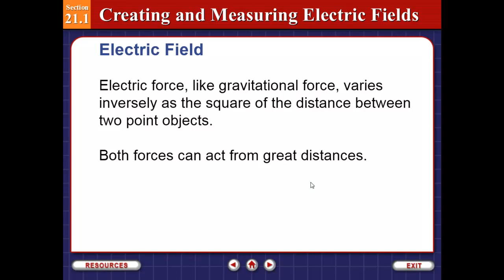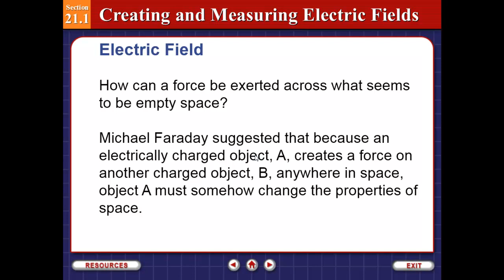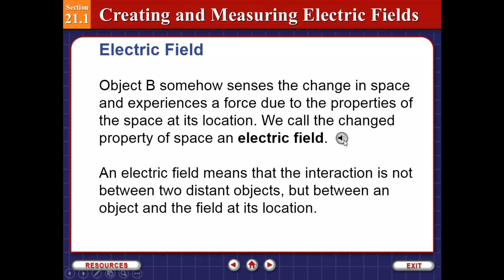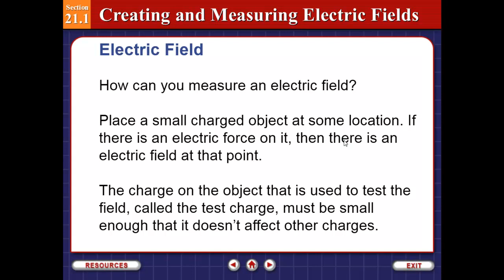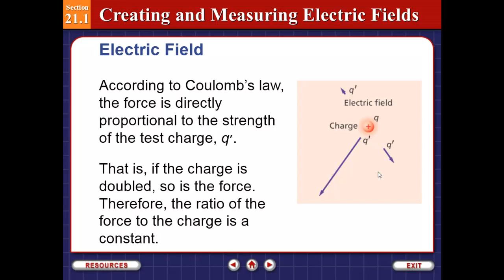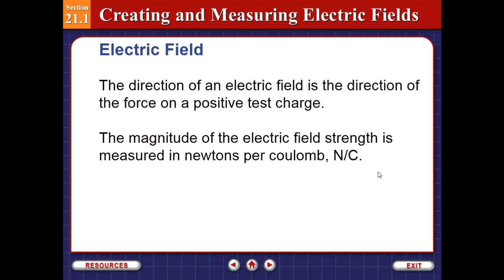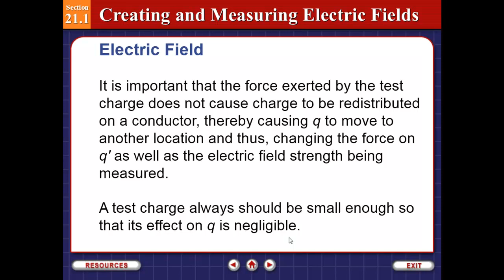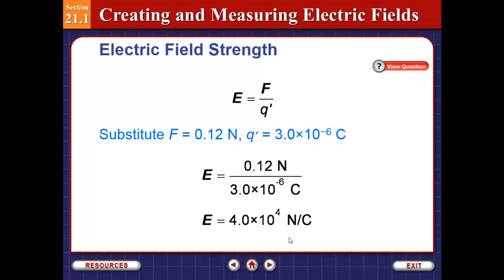Science ch 21 sec 1 part 1 g12 week 3